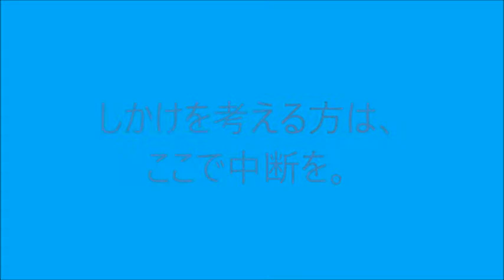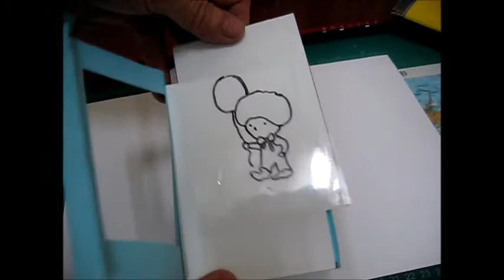マジック：色の出現消滅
謎解きも工作もたのしいマジックです。